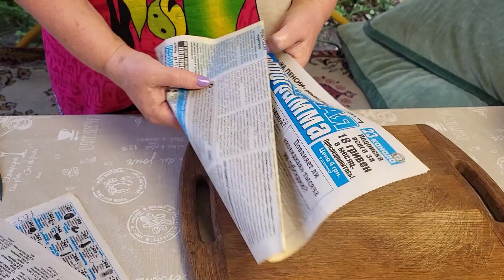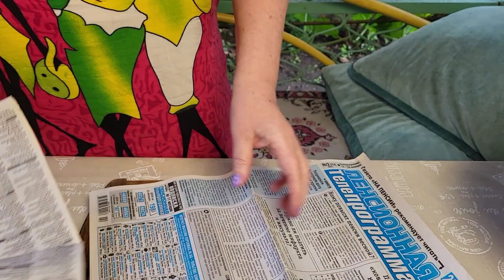ОДЕССА ❤❗️ВЫ НЕ УМЕЕТЕ ЖАРИТЬ КАРАСЯ ❗️Готовим карася чистим правильно жареный карась жарим карася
как почистить и приготовить рыбу карась
при этом кухня останется чистая
жареный карась без костей
жареная рыба
жареный карась
карбуем карася